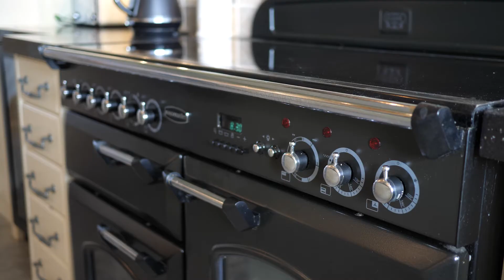98 Underhill Road - Gilbert and Rose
Situated on one of Benfleets most sought after locations and ready for its next home owners is this four bedroom detached home. Something that will captivate your attention straight away is this simply stunning view that this home has to offer, stand on this balcony and find yourself staring into the distance across the agricultural land and Boyce Hill Golf Course over a glass of wine whilst watching the sun set. A master bedroom that will tick the boxes, opening onto this large dressing room and double into the garden, not to mention that tucked just round the corner is a hot tub area if you are looking somewhere to relax of an evening. Located in catchment for both South Benfleet and King John School Catchments, walking distance to Benfleet Train Station and the local high street just at the end of the road where you can enjoy the many restaurants, pubs and coffee shops.